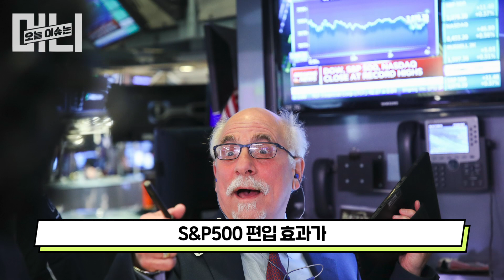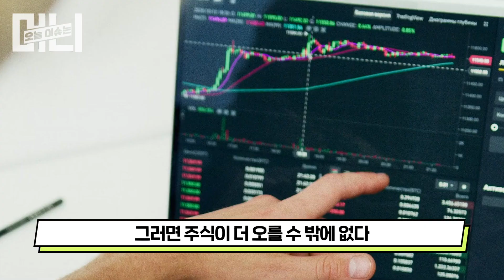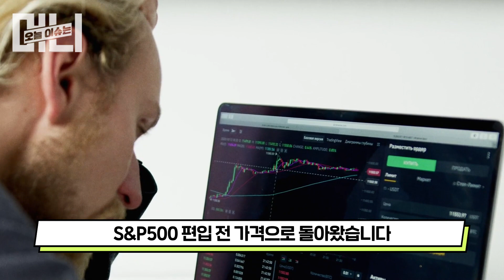테슬라, S&P500 편입! 얼마나 오를까? 구글·아마존·페북 주가는 이랬다 [이슈머니.EP37]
00:00 테슬라 주주분들 축하합니다!
00:31 테슬라, S&P500지수 편입이 왜 호재?
01:28 테슬라 주가 하락은 요인 없나?
01:51 구글·아마존·페북 S&P 편입 전후 주가 분석

▶관련 기사 보러가기
테슬라, S&P500 편입 소식에 주가 13% 급등

[줌인] 잘나가는 테슬라, S&P500지수 편입 관련 3가지 궁금증